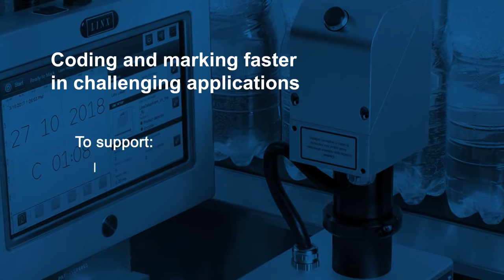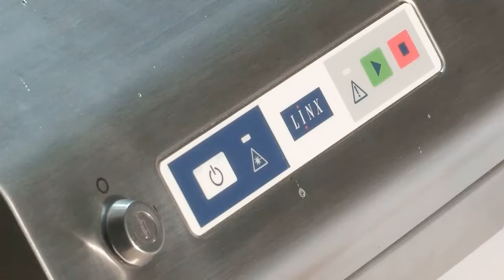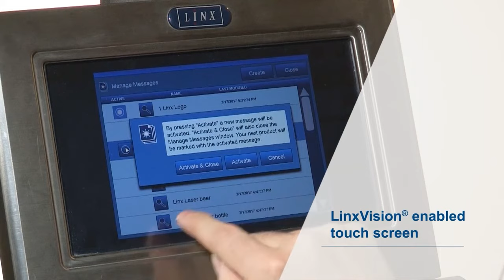High Resolution Laser Coder | Linx CSL60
In this video, we showcase the LINX CSL60 Laser System, a powerful and versatile solution for high-speed production lines. With a 60W laser power and four-core processor, this system can print complex messages, 2D barcodes, QR codes, and logos at high resolution without compromising code quality. It's perfect for printing on difficult-to-mark materials like glass, rubber, and HDPE, and has an IP65 rating, making it durable enough to withstand harsh production environments like beverages, automotive, and extrusion. Additionally, this system has a longer tube life of 45,000 hours, reducing running costs and delays, and service intervals typically twice that of the industry standard. You can code up to 70,000 bottles per hour with this high-speed printing solution, and it doesn't require expensive factory air for cooling.

Thanks!
Team TPK